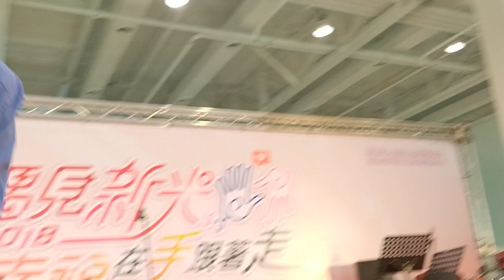許富凱🎤今夜擱再想你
新光人壽55週年家庭日